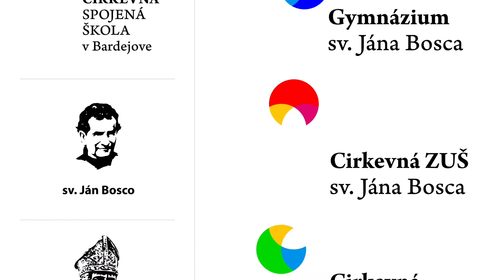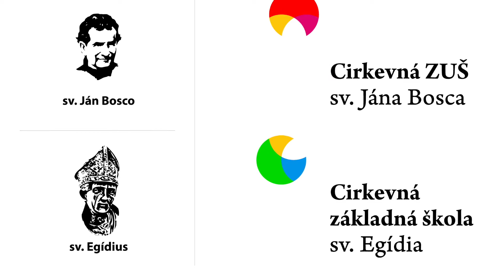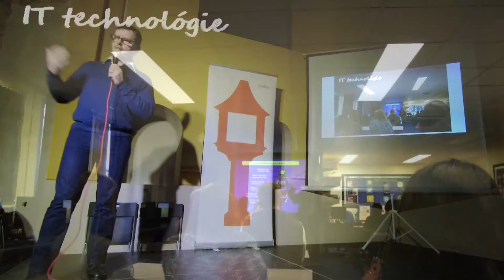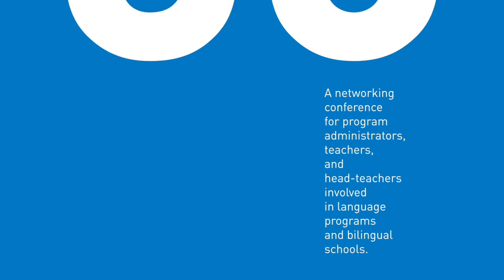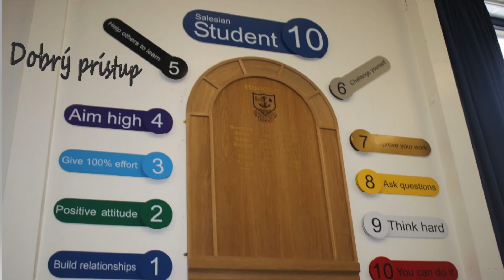Martin Šmilňák: Ako spraviť dobrú školu – PechaKucha Night Bardejov #13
Martin Šmilňák sa venuje inováciám a manažmentu v školstve, riadi Cirkevnú spojenú školu v Bardejove a ako poslanec pracuje v mestskej i krajskej školskej komisii. S tímom pedagógov i s partnermi zo zahraničia pracujú na vybudovaní modernej, zmysluplnej školy.